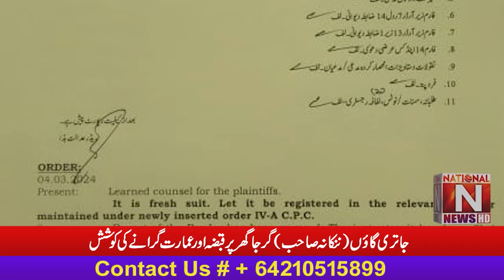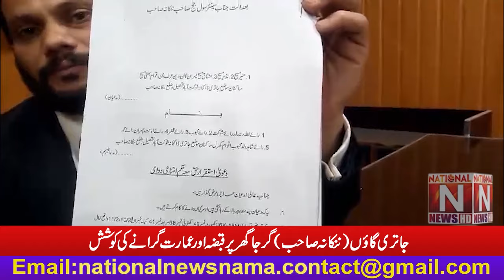جاتری گاؤں (ننکانہ صاحب) '' گرجا گھر پر قبضہ اورعمارت گرانے کی کوشش '' (National News Nama)